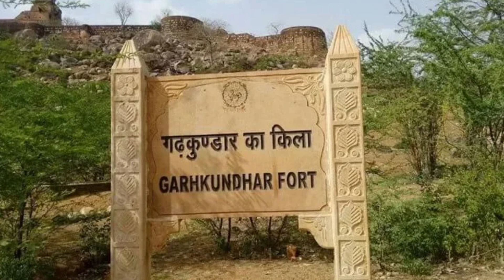गढ़कुंडार किले का हिला देने वाला सच | Garh Kundar Fort Dark Reality and History in Hindi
डिस्क्लेमर :''इस लेख में बताई गई किसी भी जानकारी/सामग्री में निहित सटीकता या विश्वसनीयता की गारंटी नहीं है। हमारा उद्देश्य महज सूचना पहुंचाना है, इसके उपयोगकर्ता इसे महज सूचना के तहत ही लें।''